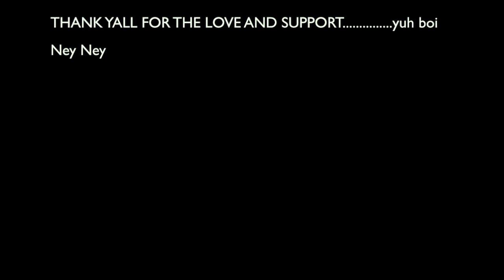cholos on a way to a drive by